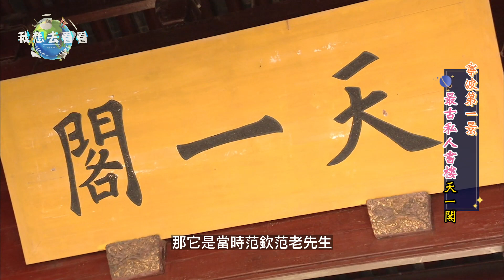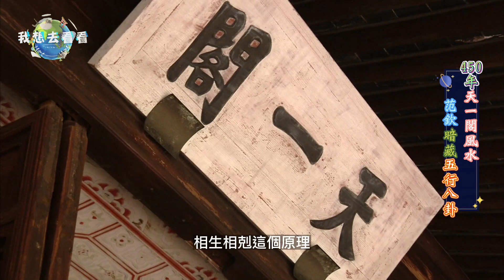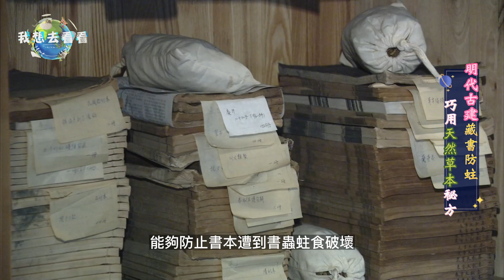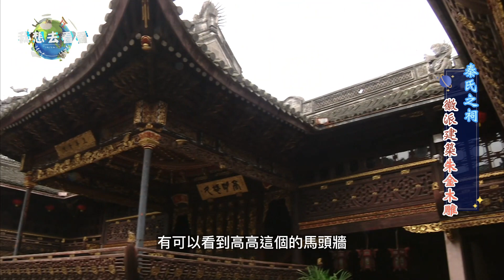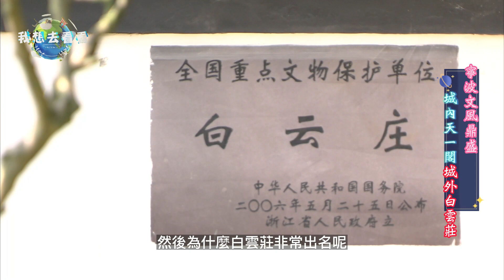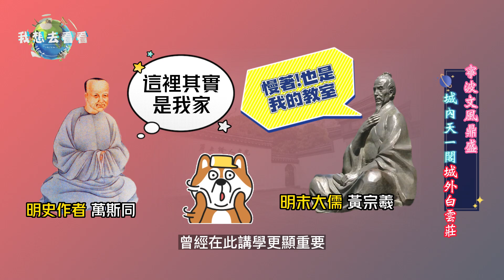【我想去看看】最古老私人圖館天一閣 明代防蛀妙招，古時文人聚月湖，徽派秦氏之祠朱金木雕，寧波白雲莊，海曙古衙門兼督學府，海曙鼓樓自鳴大鐘，鮮美大湯黃魚@中天電視CtiTv